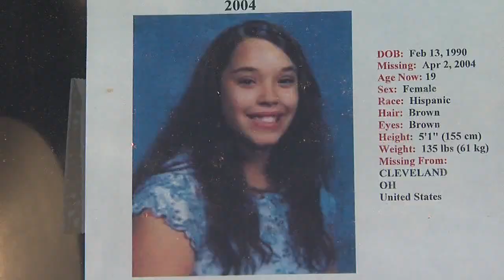6am: Timeline of disappearance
Timeline of disappearance of missing women Amanda Berry and Gina DeJesus